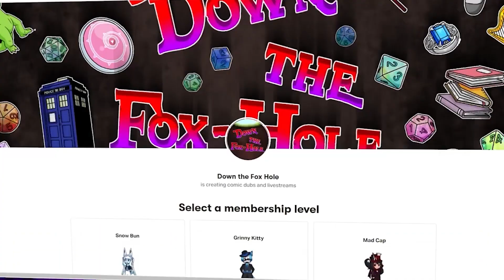After Spring: Part 2 (A Helluva Boss Comic Dub)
We get back to the Cowboy and Popstar, havin more fun~

Note: We always ask artists before posting a dub and post with their permission.

Editor:
Priyanshu (@Priyanshuthedroidgeek)
Vocal Chameleon (@PsykotikLyon)